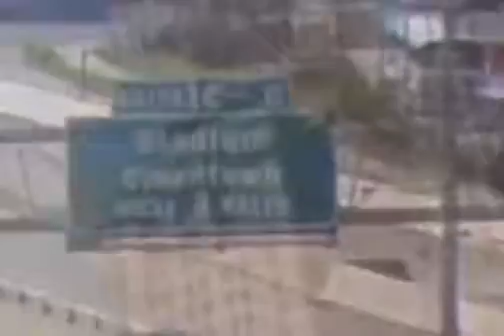WKRP in Cincinnati Se3Ep2 Jennifer Moves